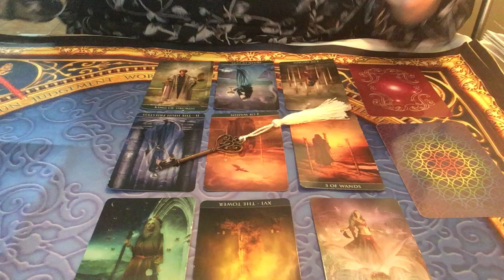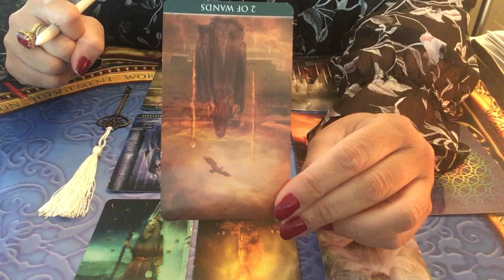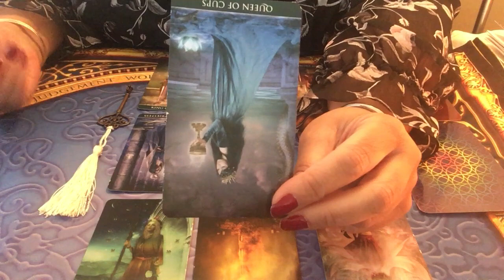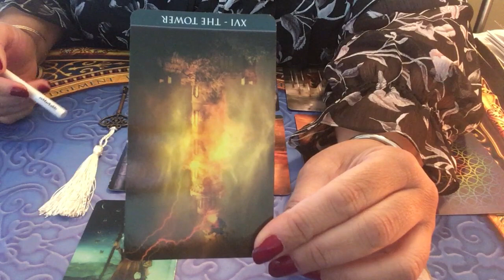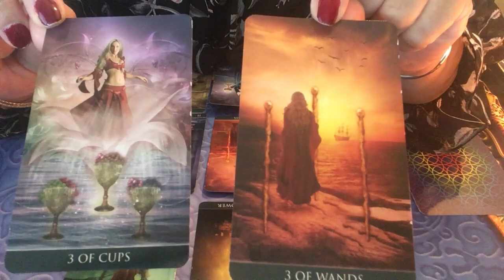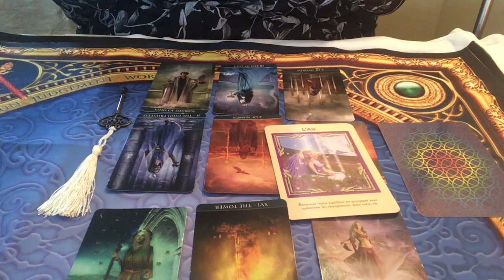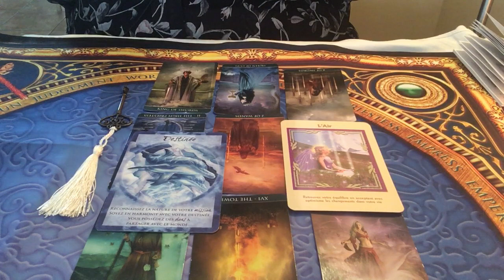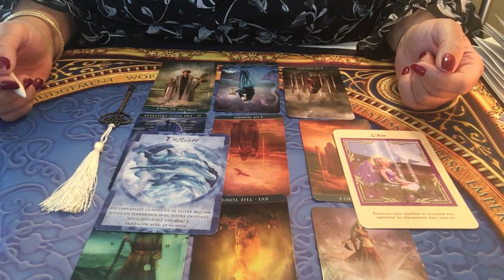BALANCE Énergies du mois de mai 2019